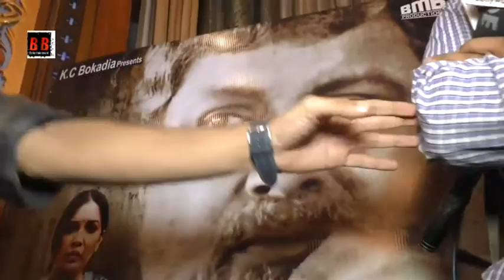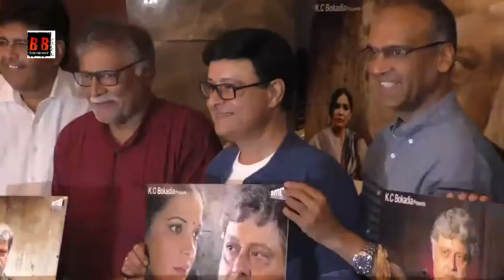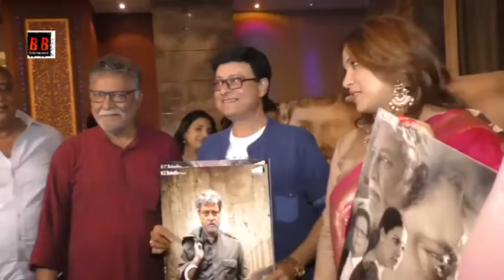"Sohala" Marathi Film Trailer & Music Launch Sachin Pilgaokar, Shilpa Tulaskar